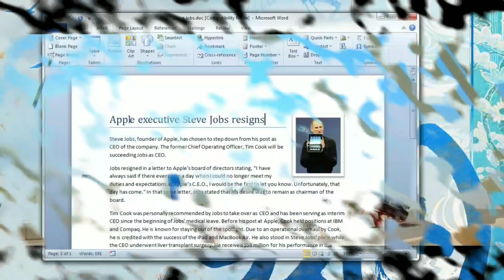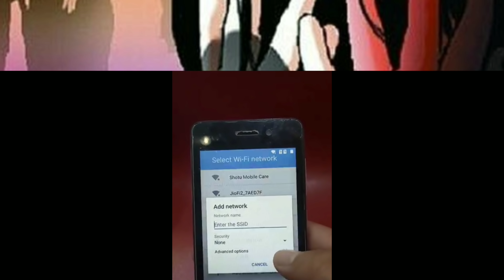क्या तुम भी गूगल चलाते हो ? अगर हाँ तो देखो जल्दी वरना औरो की तरह तुम भी फंसोगे google search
Hii guys